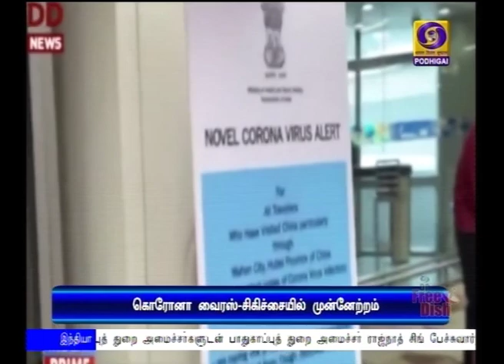சீனா கொரோனா வைரஸ்- பலி எண்ணிக்கை 563 ஆக அதிகரிப்புPodhigaiTamilNews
கேரளாவில் கொரோனா வைரஸ் பாதிப்பு ஏற்பட்டுள்ள 2 பேரின் உடல்நிலையில் முன்னேற்றம் - சீனாவில் கொரோனா தொற்றால் உயிரிழந்தோரின் எண்ணிக்கை 563 ஆக அதிகரிப்பு.